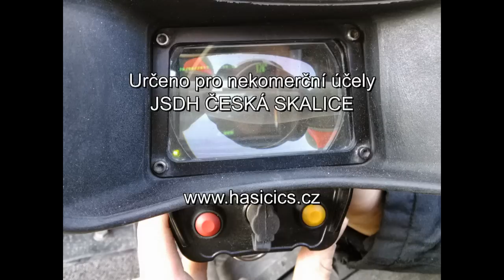Požár pneumatiky NA, obchvat České Skalice 18.03.2015